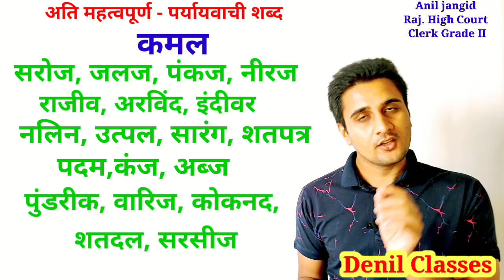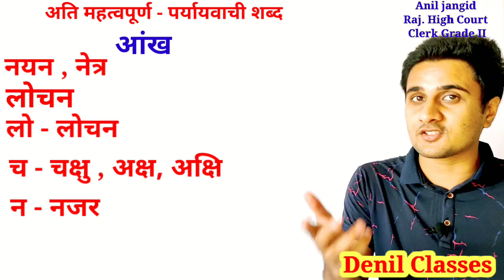Paryayvachi shabd in hindi /Top 10 पर्यायवाची शब्द/ most repeated paryayvachi shabd in hindi/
Paryayvachi shabd in hindi / पर्यायवाची शब्द/ most repeated paryayvachi shabd in hindi
10 अति महत्वपूर्ण पर्यायवाची शब्द/

राजस्थान के किसी भी प्रतियोगी परीक्षा के लिए निशुल्क नोट्स तथा संपूर्ण जानकारी हेतु टेलीग्राम यहां से ज्वाइन करें।।।

By - Anil jangid
Raj High Court
Clerk Grade II